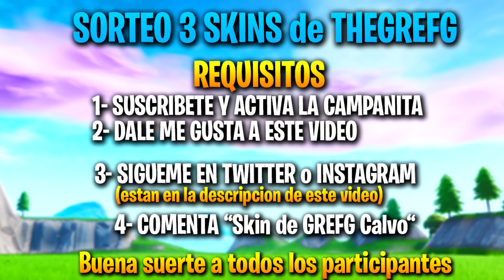LA MEJOR SENSIBILIDAD AIMBOT en 60FPS de FORTNITE | SENSIBILIDAD de MANDO | CONFIGURACIÓN PS4/XBOX